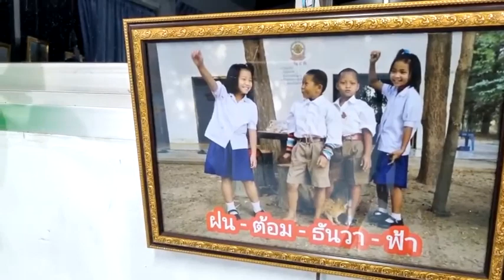17-10-2566 ❤️เตือนสติตัวเองอยู่เสมอๆ | ธรรมะสะกิดใจ หลวงพ่อบุญทัน อตฺถกาโม